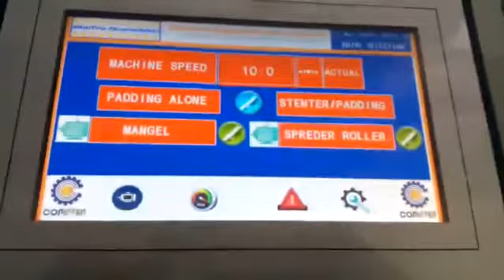Coninven Open Width Padder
Best Moister Control ! Assured
More Production !! Guaranteed
Less Costing !!! Confirmed
with our Industry ! Proven
~Squeezer Technology~
Fully/Part SS  Structure
Shrinkage control (10% - 15%)
Moisture control (65 - 70%)
Magnetic Stretcher Up to 25%
Max Machine Speed 100 m/min

Can Equippedwith any existing machine
like Slitting , Stenter, or Open width Relax Dryer